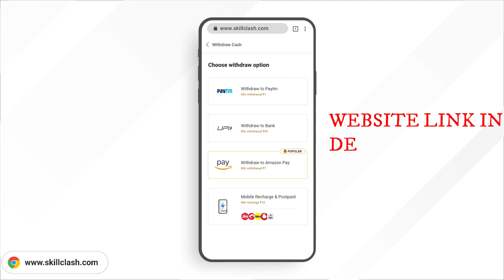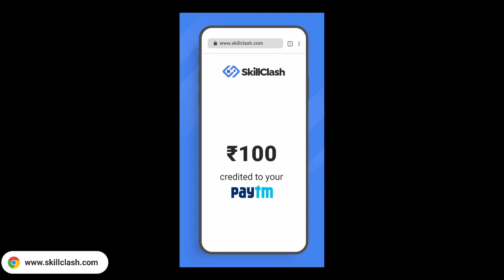SUPER CHAT GIRL SCAM TO DPMANJU Full FUN 😂😂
💲Donate Me Through-  G pay / Phone pay /  Paytm : 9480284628

💻 PC SPECS :
Mother Board                    : GIGABYTE H370M D3H-CF
Monitor : Zebronics ZEB-A22FHD 21.5
Key Board & Mouse          : ZEBRONICS Gaming Transformer
Headphones  With Mic    : KRAKEN X ( RAZER )
Ram                                     : DDR4 8GB
SSd                                      : Western Digital WDS240G2G0A 240GB
Rooter : D-Link DIR-825 AC 1200
Webcam : Logitech C270 HD